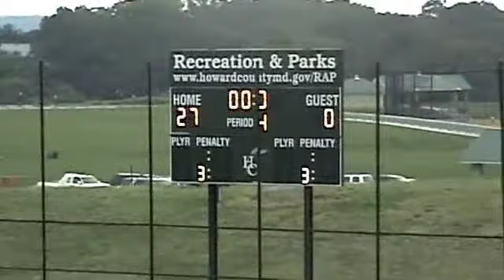Game 1 2nd Half: 2012 9-11 Warhawks Black VS Reisterstown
Second half of the first game vs the Reisterstown Mustangs.  Final score: Warhawks-27, Reisterstown-0